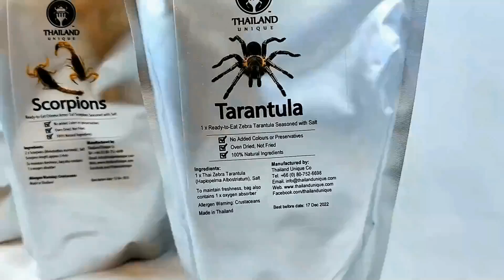Should I Eat Insects? 🤨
I decided to taste test a variety of insects for my amusement, as well as yours.
It goes about as well as you'd expect.

This was the first upload I made which required many shots and editing, so although the lack of quality is apparent, It holds a special place for me.

It has helped set the tone for the rest of my content. Though most of it is dedicated to animal facts, information and care, I also enjoy doing these shock value videos, and showing that in many places throughout the world, eating insects is a common thing.

Please check out my care guides for scorpions and tarantulas (I don't only just eat them!).

Thanks friends!

Try this for yourself?

0:00 Intro
0:16 Menu
1:51 Zebra Tarantula
4:49 Armor Tail Scorpions
7:03 Asian Forest Scorpion
9:45 Candied Earthworms
10:49 BBQ Crickets
11:58 Scorpion Vodka
15:57 Outro